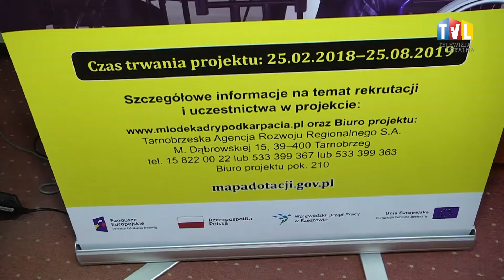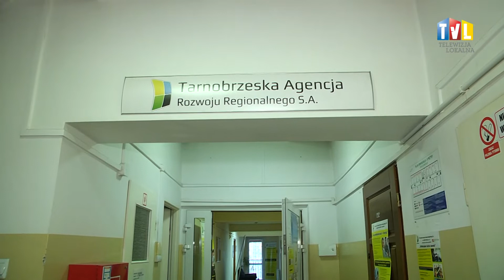2018.11.05 - TARR DLA MŁODYCH